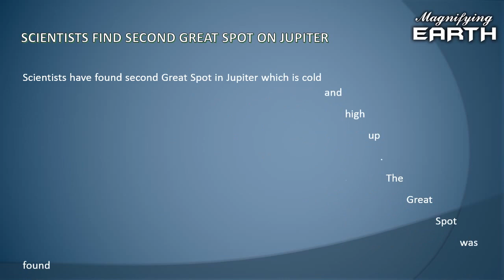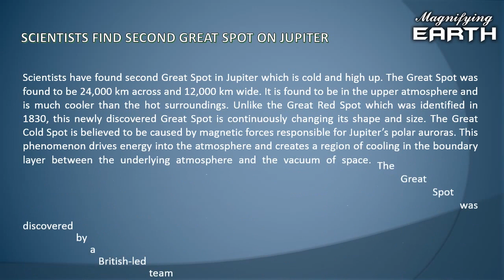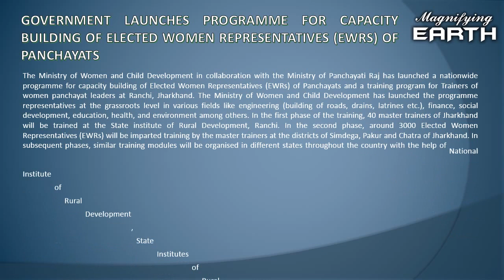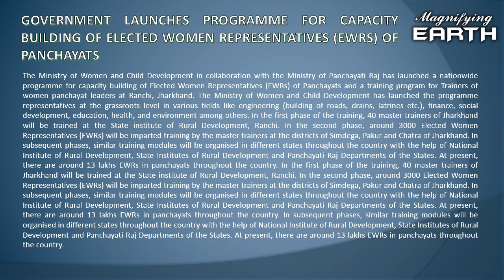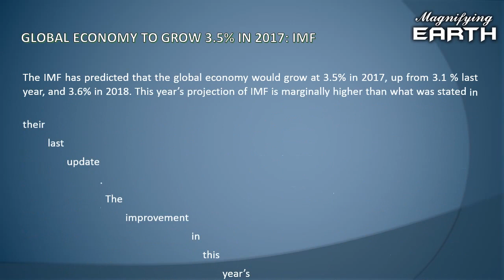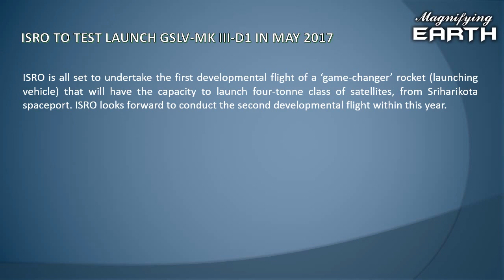CURRENT AFFAIRS #1 | MAGNIFYING EARTH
Hello viewers.
In this video, I shows some highlights of current affairs. This is my 1st video on current affairs. Obviously, there will be some mistakes. And also I have collected these news from other websites. Sorry for that reason. In future, I will try to make the current affair video in my language.